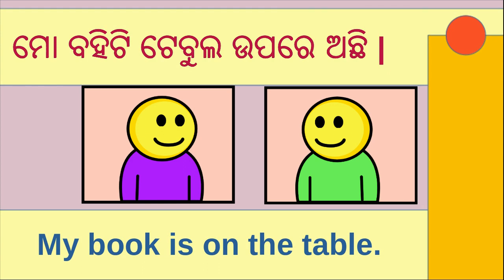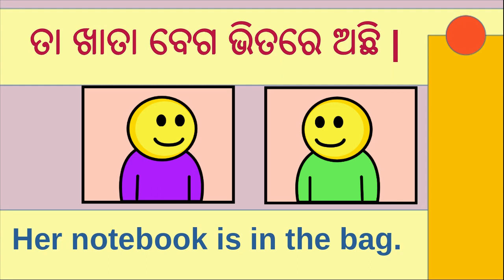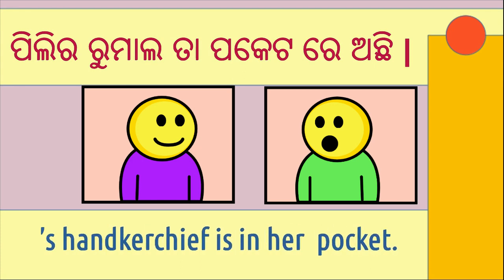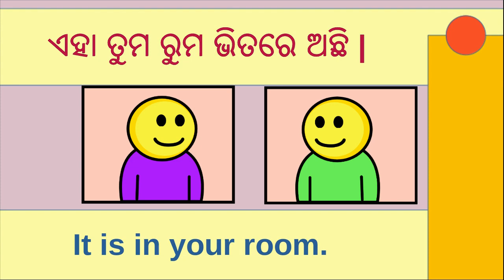Learn English through Odia | Spoken English in Odia | Part 8 | Odia to English Translation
English Odia Translation
Odia Translation
English Translation in Odia
Translation odia to English
Spoken English in Odia Part 8 |
Odia to English Translation||
Learn English trough odia
subhautuber
Subhasmita Nayak